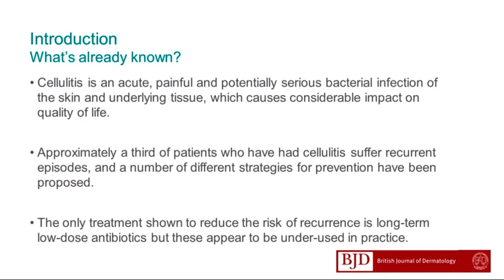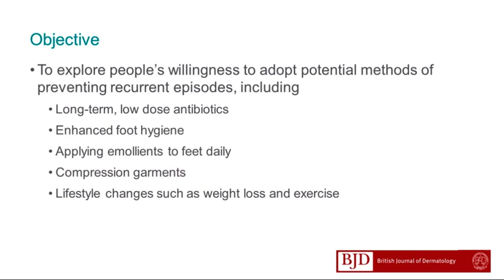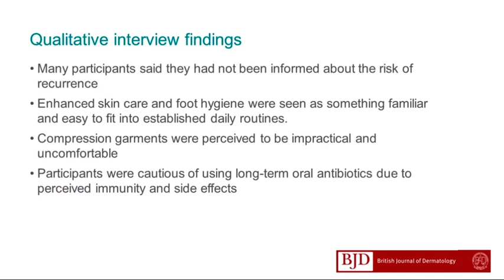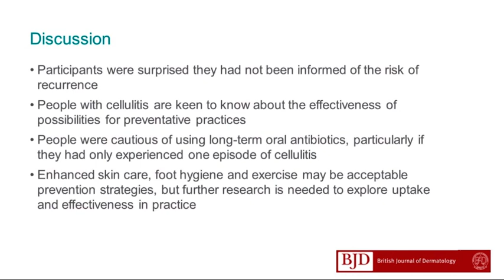Preventing recurrent cellulitis, E.J. Teasdale et al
Author video for 'Patients’ understanding of cellulitis and views about how best to prevent recurrent episodes: mixed-methods study in primary and secondary care'